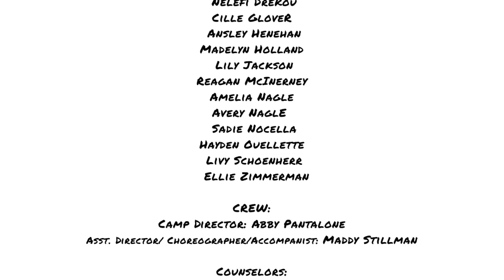Trolls World Tour Week 2020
We had so much fun rocking out to all the different music genres in Trolls: World Tour! We hope you enjoy our selection of songs, dances and storytelling all done from a social distance!